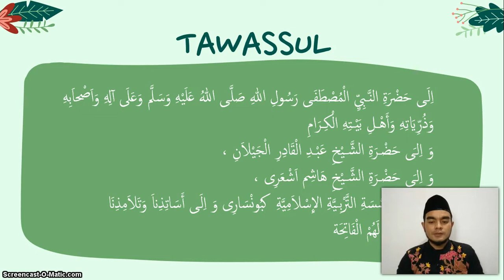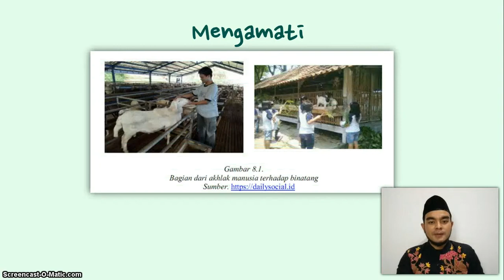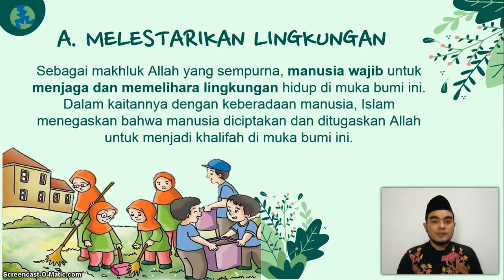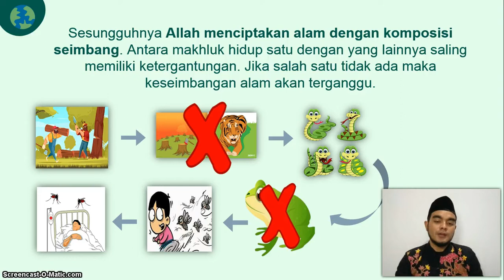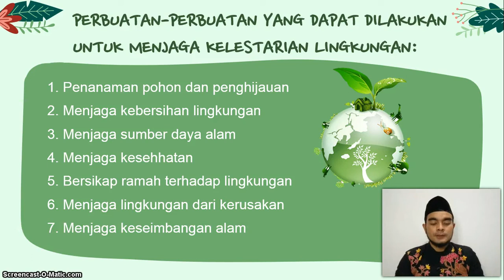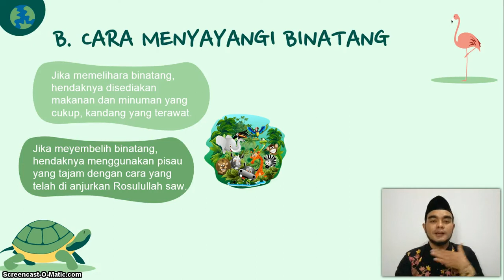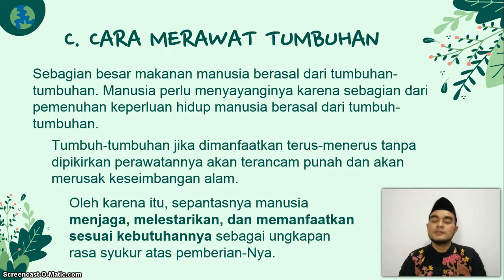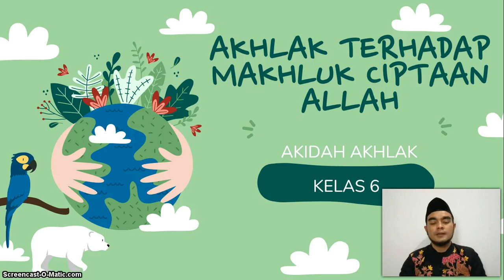BelajarbersamaSUKMA: Kelas 6 MI Islamiyah | AA | Akhlak Terhadap Makhluk Ciptaan ALLAH